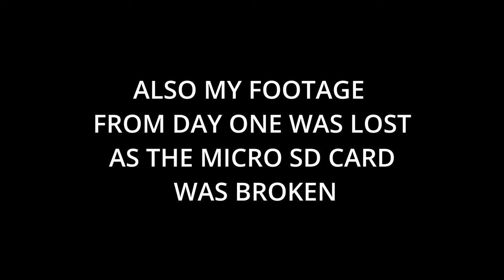Aprilia Tuareg 660 - CRASH on a gravel Adventure + POV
We were a team of five adventure enthusiasts as we explored endless gravel roads on a two days trip. I chose the Aprilia Tuareg 660, and we had a blast on less populated gravel paths.

The Tuareg quickly becomes a friend, even when riding standing up. We faced challenges along the way, and sadly, one of the highlights of day one was my fall. Yes, sometimes even the best adventurers take a tumble, but it's how you bounce back that defines the experience. The Tuareg handled the fall like a pro...

Chapters:
0:00 Welcome people
0:01 The team
0:42 TUAREG GOING DOWN
1:03 Mountain hut
1:32 Bear, no bear
1:50 Conclusion
2:30 Just ride